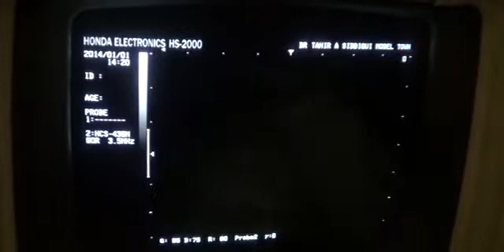NEPHROTIC SYNDROME as seen by ultrasound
by DR TAHIR A SIDDIQUI ( consultant sonologist )
Gujranwala. Pakistan